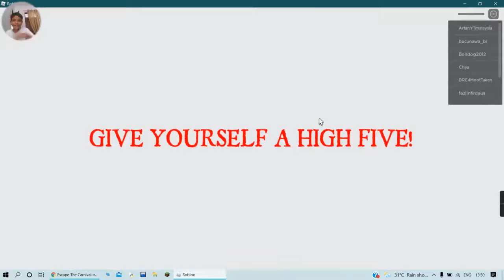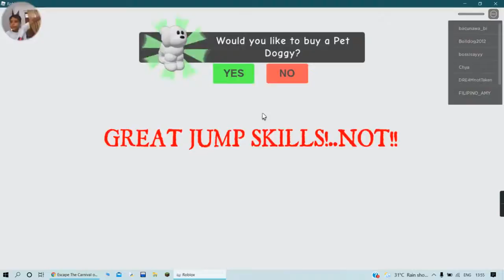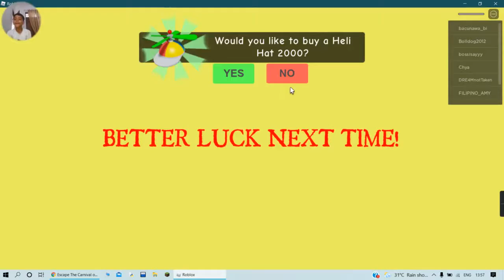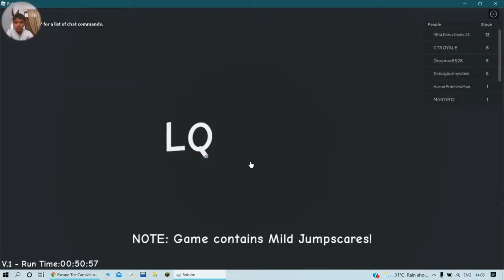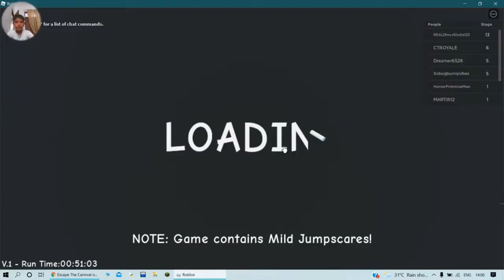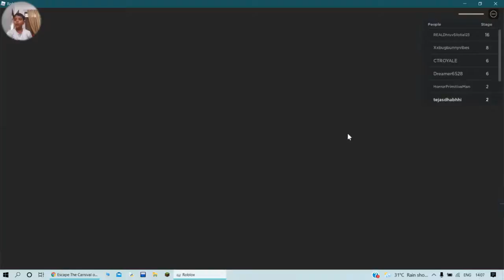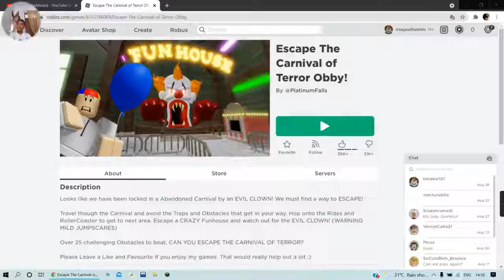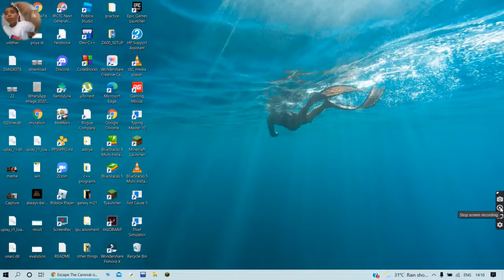I MEET PENNYWISE AND HIS WIFE OOO MA GU TURU LAUS